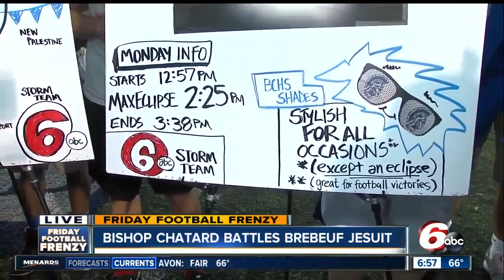Friday Football Frenzy: Former RTV6 weatherman Bob McLain at Bishop Chatard pep rally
Friday Football Frenzy visited Bishop Chatard High School during their pep rally Friday morning.